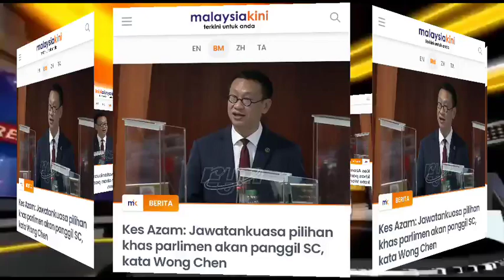Terkini !! Azam baki, dipanggil (PSSC) HABISLAH